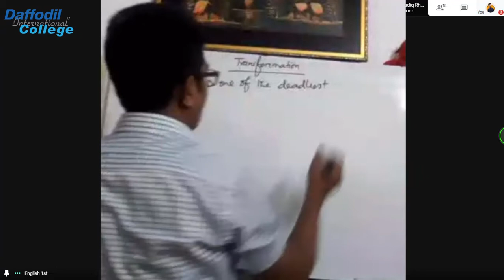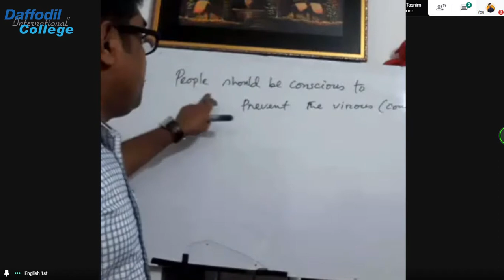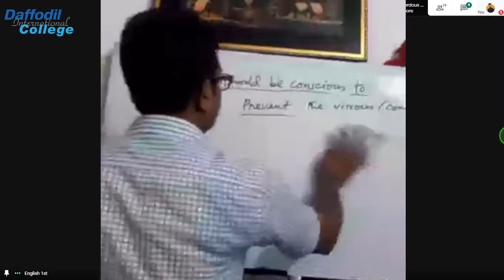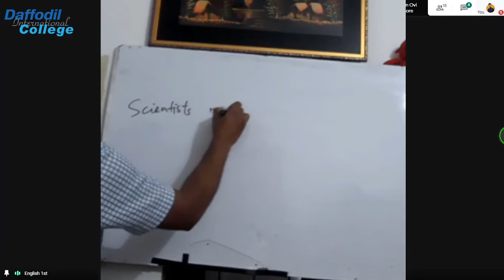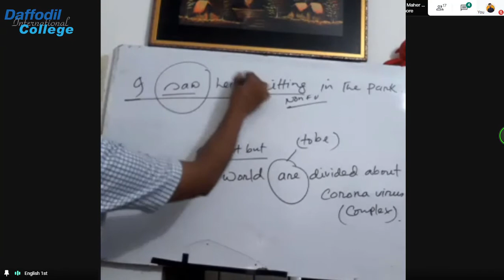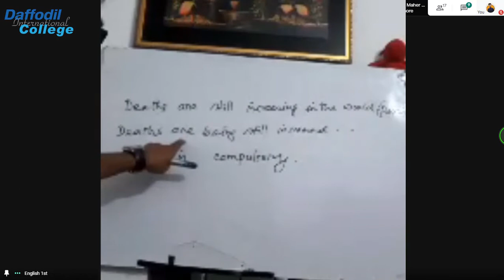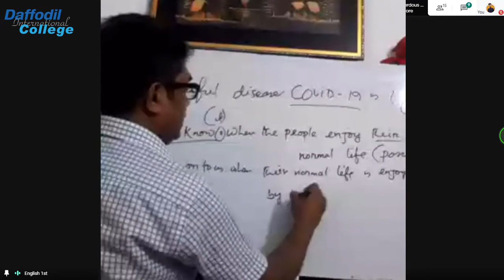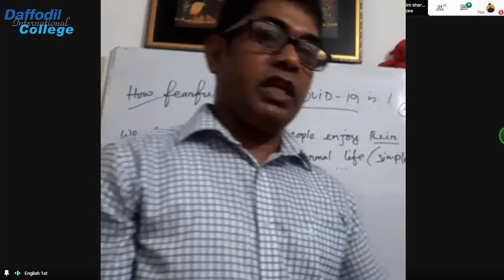19.English 2nd paper.(Transformation sentences) [Milton sir] DIC Online Class